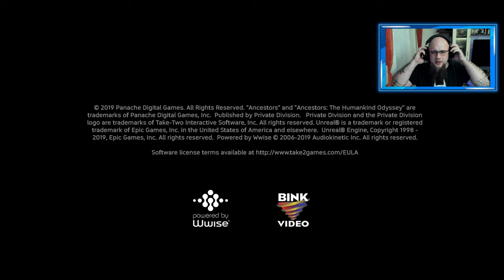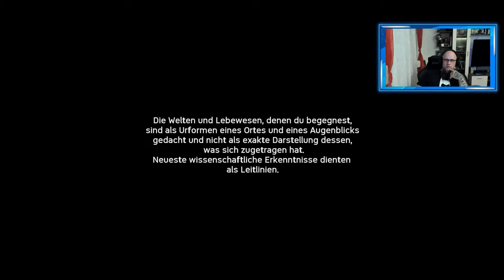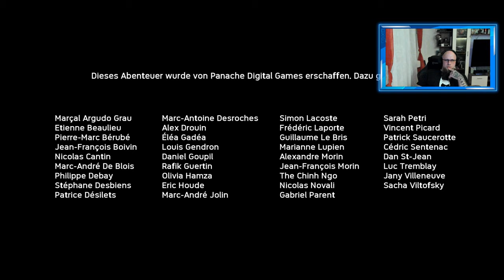Angezockt | Ancestors: The Humankind Odyssey [4K] [PS4 Pro]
👍🖖🤟Mein Equipment👍🖖🤟
Ihr habt Bock mit mir zu zocken oder zu texten? Kein Problem:
PSN: odin_ase
Steam: odin_ase